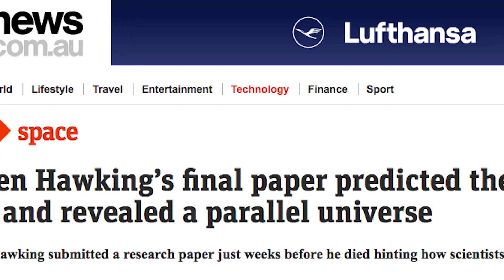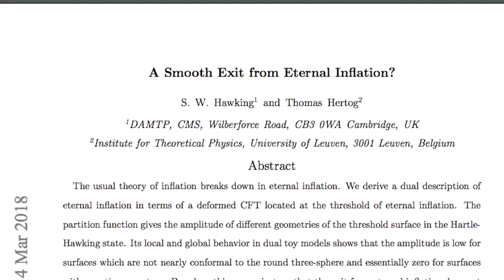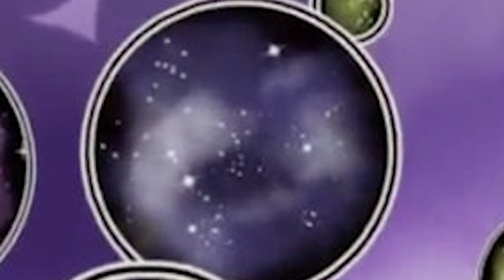El ULTIMO artículo de HAWKING - Sobre cómo detectar Universos Paralelos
El último artículo de Hawking es interesante ya per se, pero más aún si trata sobre Universos paralelos. Como siempre los medios han hecho un énfasis excesivo en este tema... ¿qué habrá de cierto?